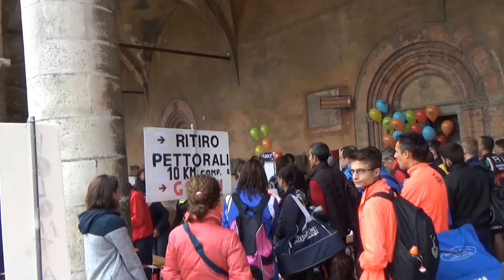CORRIPAVIA 2016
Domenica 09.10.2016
Mattinata con un vento pungente ha caratterizzato la Corripavia 2016. Grande partecipazione delle famiglie che hanno rallegrato le vie della città con il passaggio dei bambini e bambine, allegri e spensierati.